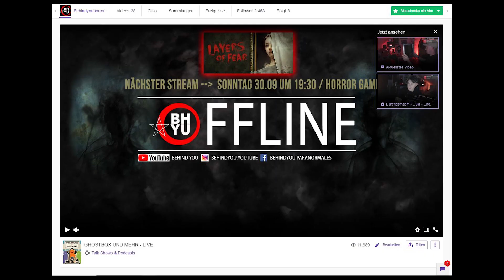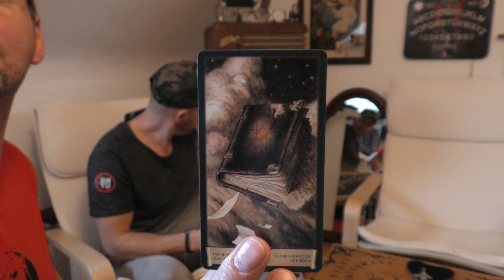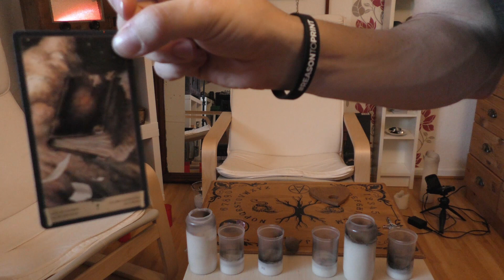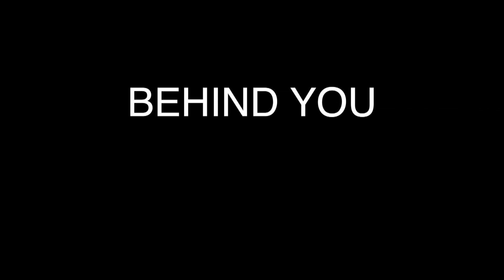OUIJA BRETT MIT GHOSTBOX POWER - Jenseitskontakte !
Ouija Brett in Verbindung mit einer Ghostbost ist die perfekte Kombination um mit dem Jenseits in den Kontakt zu kommen. Wir haben wieder mit Seelen Kontakt aufgenommen und wieder hatten wir sehr merkwürdigen Kontakt gehabt, aber schaut es euch selber einfach an.

.youtube.com/channel/UCn1qfFCydJWIBT8Jf6v6lRg

➨Unser Schattentarot*

➨Unsere Grablichter*

➨K2 Meter*

➨Videoschnitt Controler*

➨Kleines Stativ*

➨Unsere Software*

➨Unsere Maus*

Lieben Gruß
Behind you